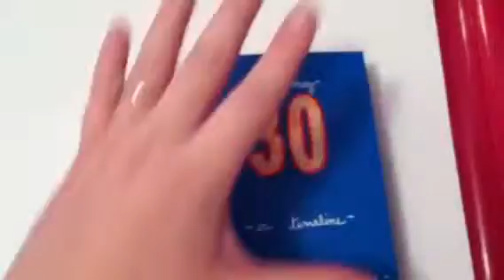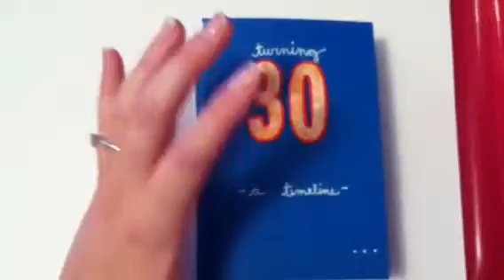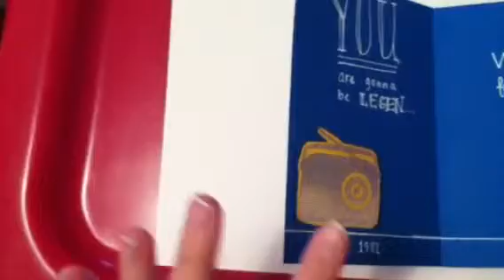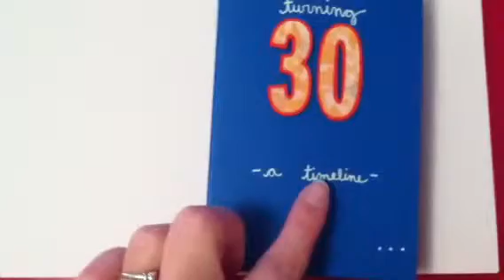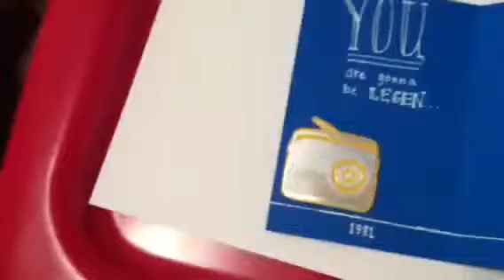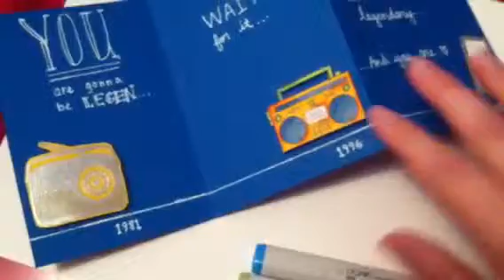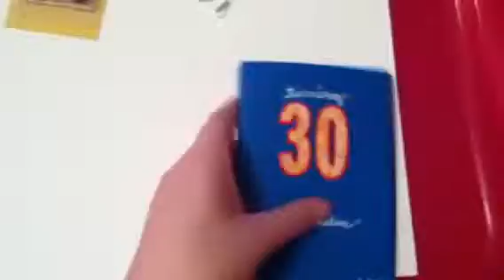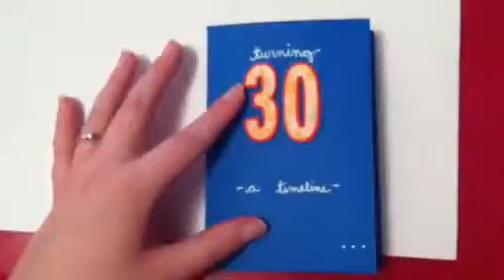Masculine Birthday Card -- Cricut & Stamping